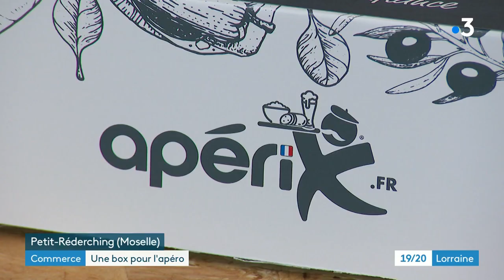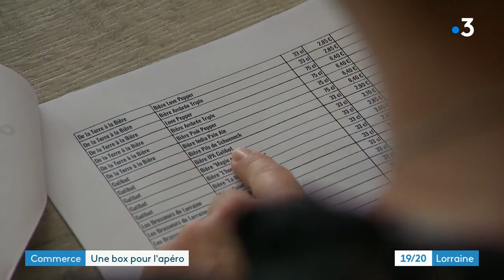Apérix, une box pour l'apéro composée de produits régionaux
En octobre 2020, Jérôme Megel s’est lancé dans la création de box pour l’apéro. Apérix est un kit tout prêt pour l’apéro, exclusivement composé de produits régionaux du terroir. Avec des tarifs situés entre 18 et 50 euros, la clientèle de Jérôme est majoritairement composée de clients âgés de 40 ans et plus. Depuis le mois de juillet 2021, l’entrepreneur vend ses boxes en boutique où 10 à 15 clients se présentent chaque jour. Fort de son succès, il a décidé d’innover et de proposer des dégustations gratuites à domicile pour faire découvrir ses produits à de futurs clients.